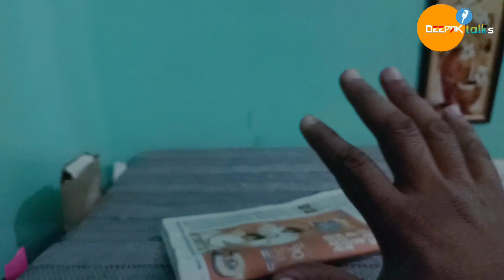How to Install Microwave stand | Home made customized Microvave stand,बनाने से लगाने तक पूरा प्रोसेस